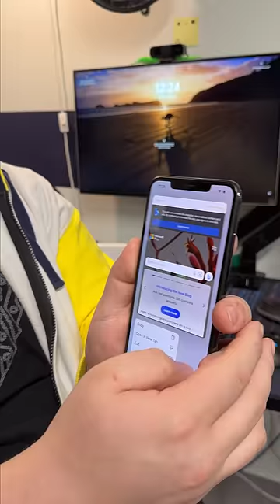Apple should bring this back!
Some products are killed off because they're bad, and other products are killed off because we can't have nice things. Bring them back!